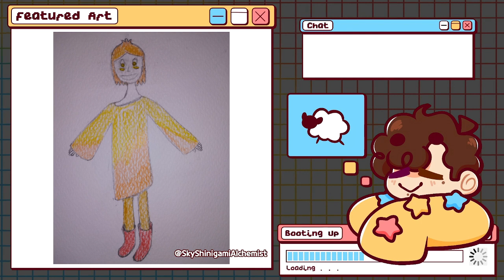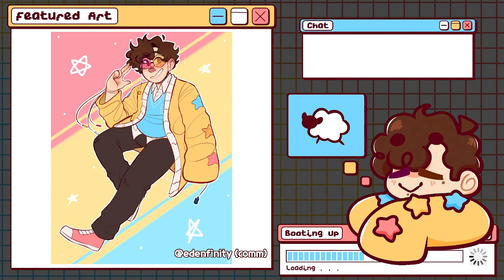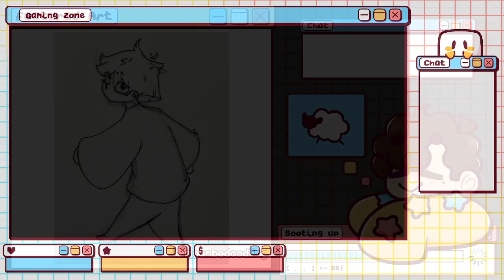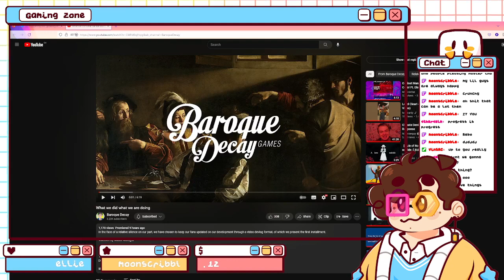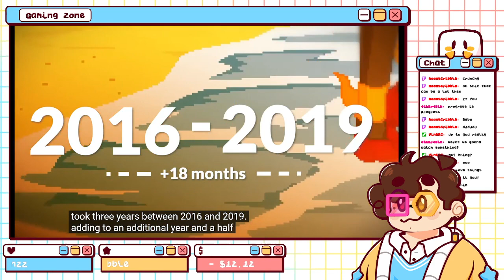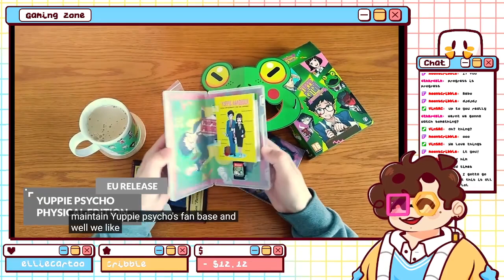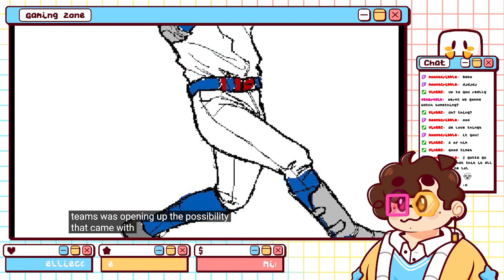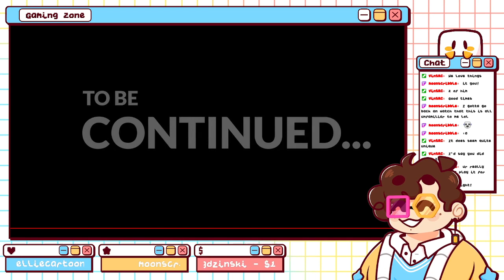Inscryption | Stream #1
Originally Streamed: May 31st, 2023